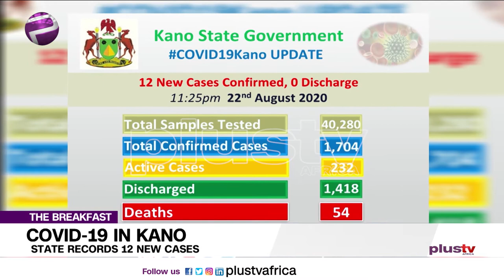Kano State Records 12 New Cases Of Coronavirus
Covid19 In Kano State Records 12 New Cases